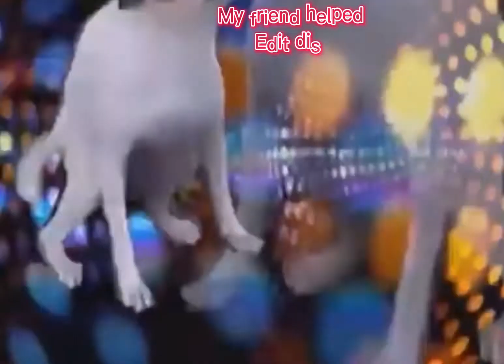My first face cam vid 🔥 ( my friend helped edit)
Song-never gonna give you up
Artist-Rick Astley